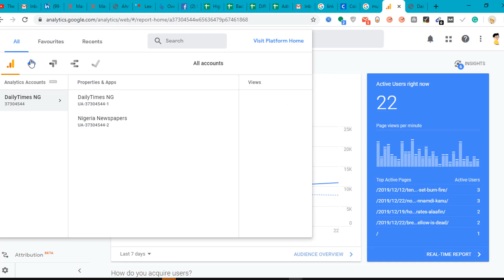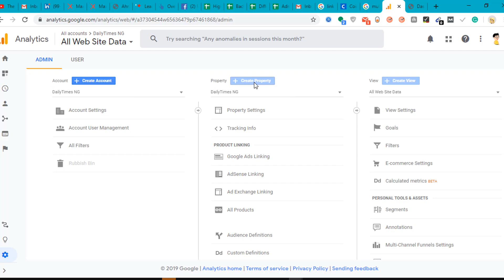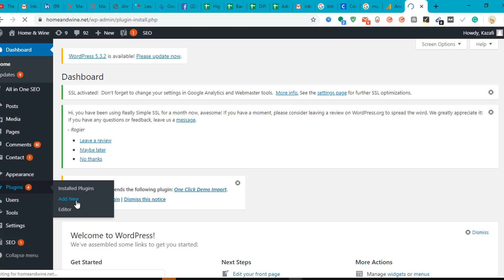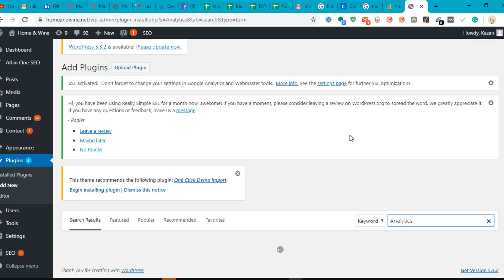How To Track Visitors On a WordPress Website | Traffic Monitor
How To Track Visitors On a WordPress Website?

Do you want to monitor your website traffic? If yes, then I am here to helping you about that how you can easily monitor the website traffic.

From where users are coming and which pages they are visiting and whats they are doing in your website.

Each and everything I explained in the video.

It will also help you to check that how much time visitors are spending on your website.

In which pages and post they are interested to read etc.

So, watch it and let me know if you have any confusion in it.